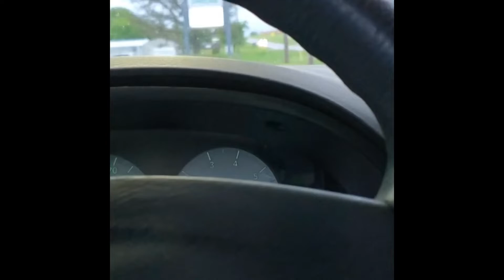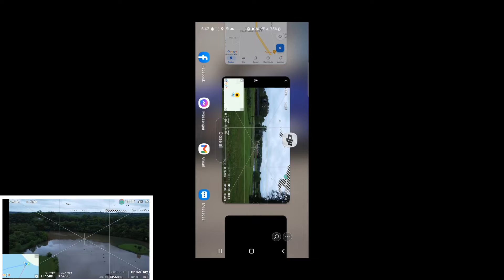DJI mini 2- Miniature Adventure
Part of a new series of videos I plan on working on where I go on adventures both big and small and take you along on the journey and film it with my phone and the drone.

My current equipment:

 -skyreat ND filter 6 pack
 -freewell long exposure filters
 -VIFLY strobe anti-collision light
Phone/camera- Samsung galaxy S10+
Camera 2- IPad Pro
Editing- iPad Pro/ s10+
 -DJI fly app (free)
 -iMovie (free on iOS)
 -adobe products (some are free)